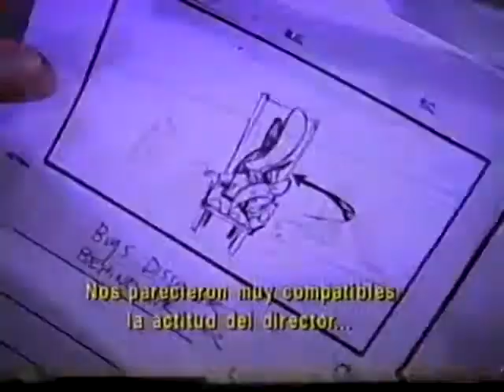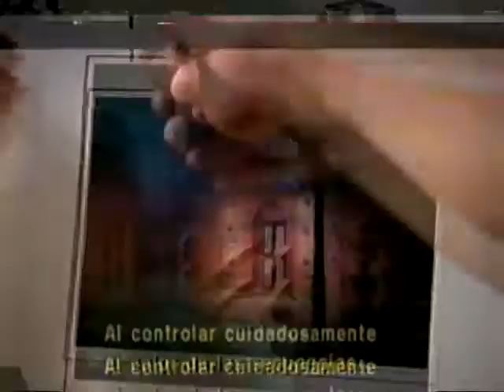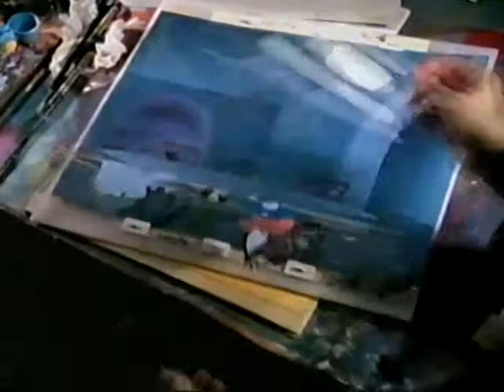Carrotblanca (1995) - Making Of (Latino)